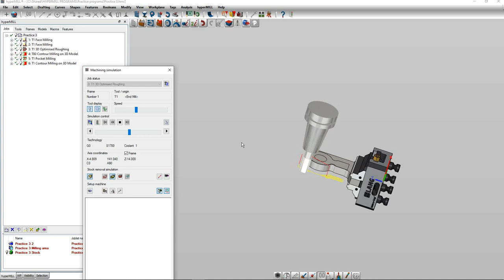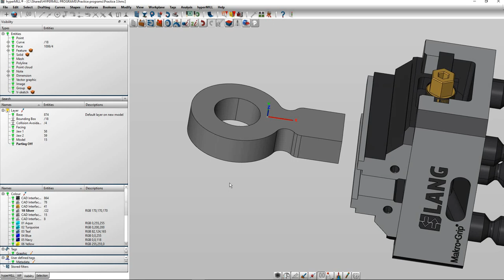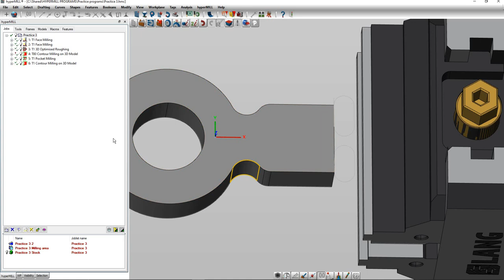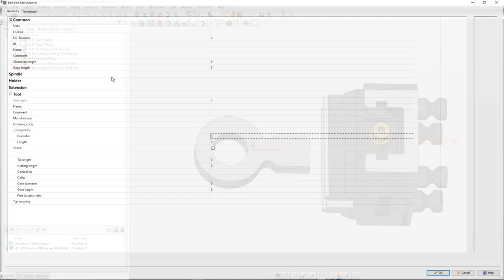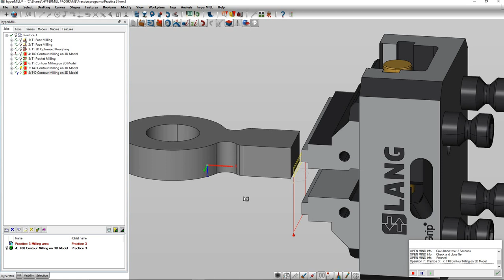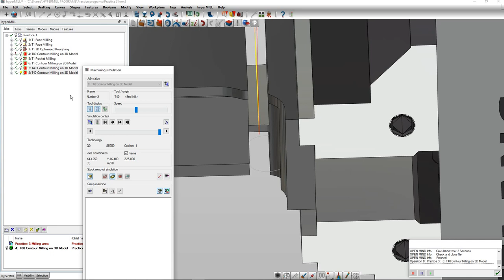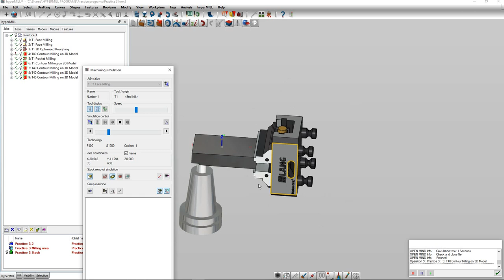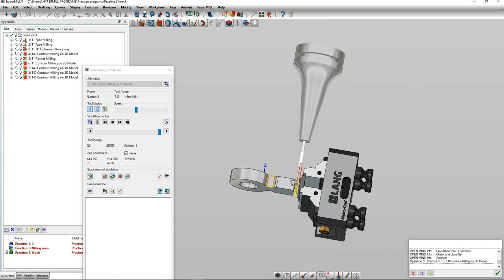Hypermill 3+2 machining tutorial 2-tagging part off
Creating tags to remove part after machining